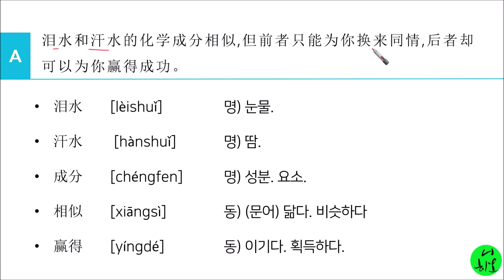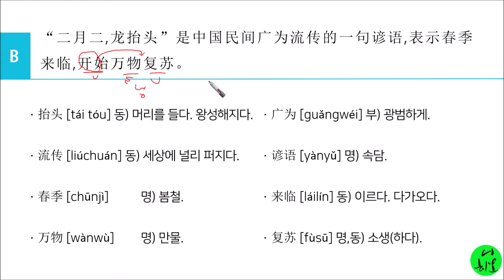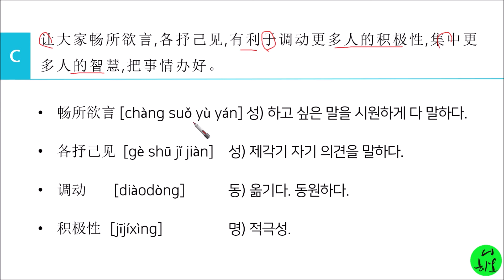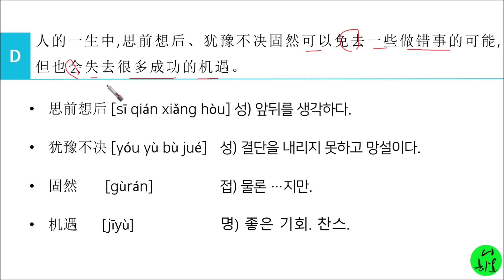중국어 HSK 6급 독해 파트 1 기출문제풀이, 틀린 문장 고르기, 기출문제풀이, 올인중국어, H61115-58문제, 어순, 开始, 동사성 목적어, 龙抬头, 성어, 4자격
중국어 HSK 6급 독해 파트 1: 틀린 문장 고르기, 중국어문법, 올인중국어문법, 류기수, 오류, 어순, 开始, 동사성 목적어, 龙抬头, 성어, 4자격
HSK 6급 독해 문법 중국어 병구 임용고시 중국어교사 임용고시 기출문제 중국어교사 외무고시중국어 홍콩대 阅读 오류 어순 开始 동사성 목적어#龙抬头#성어#4자격